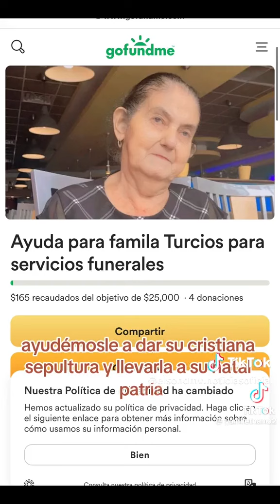mi familia 🫶esta nesesitando de tu valiosa alluda 😭